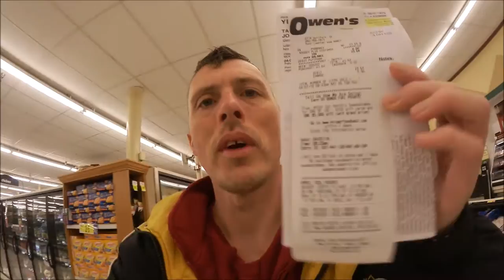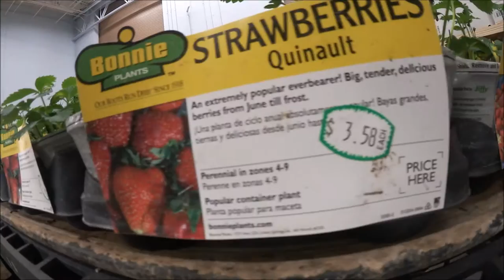Dog Attack Caught On Camera! "Part 2" (Day 342) 4-7-2016